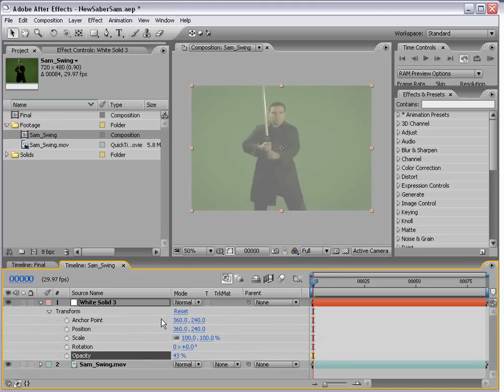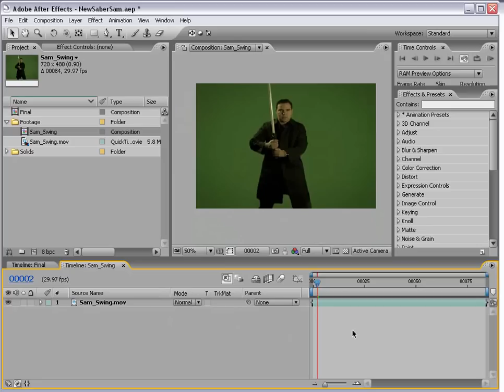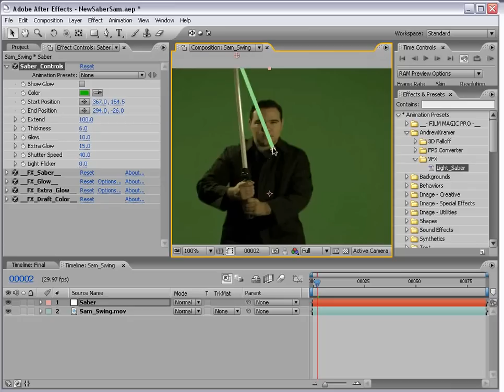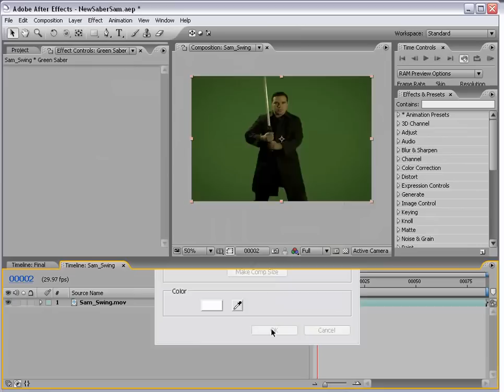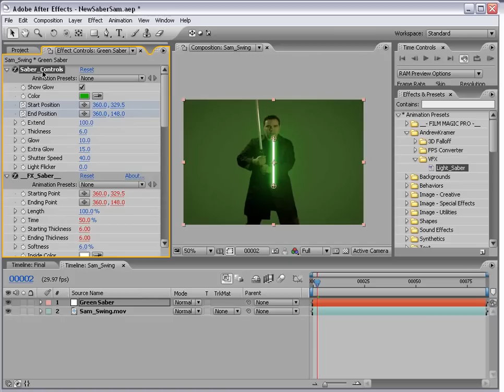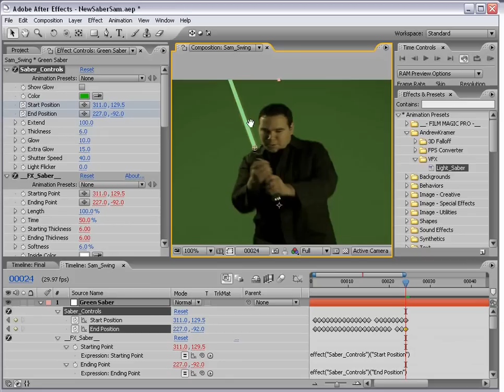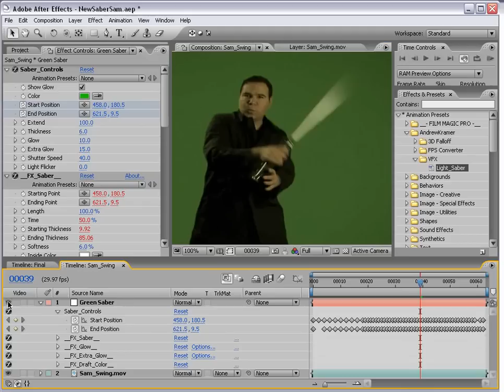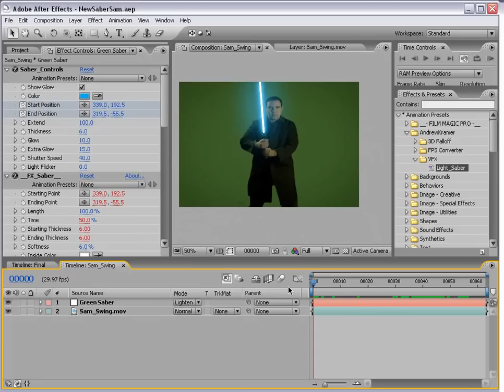11 Световой меч 1 Adobe After Effects